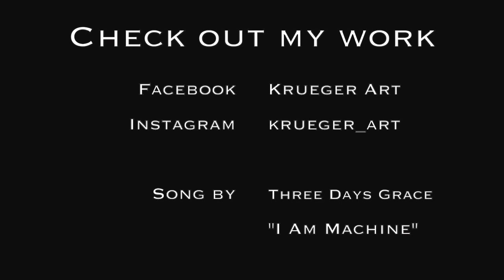Micek's Bar Train Mural (Part 1)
Micek's Train Mural
This is just the first section of a 60 ft wall mural I've been working on at Micek's Bar in Columbus, NE. I'll be recording and sharing the whole project as it moves along. Special thanks to John Micek for this opportunity and to Ben and Vern Dreifurst for helping me line this up.

Song by Three Days Grace "I Am Machine"